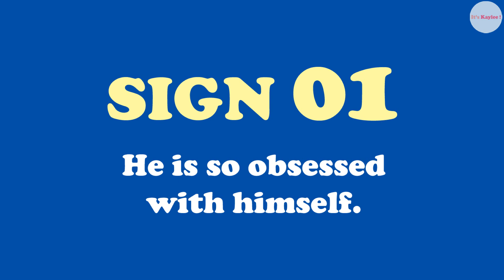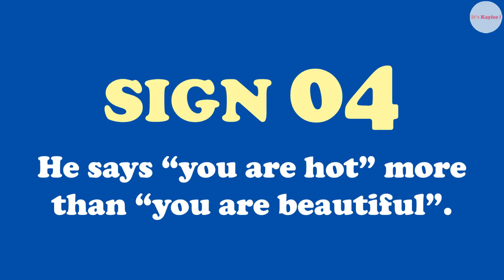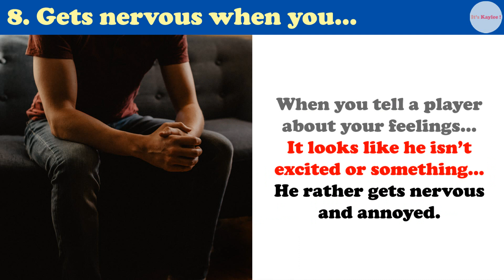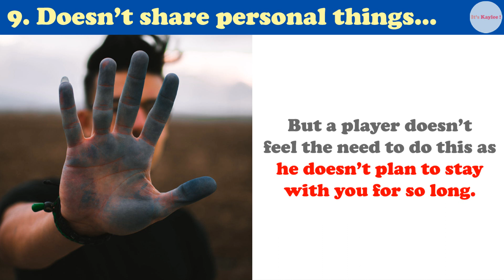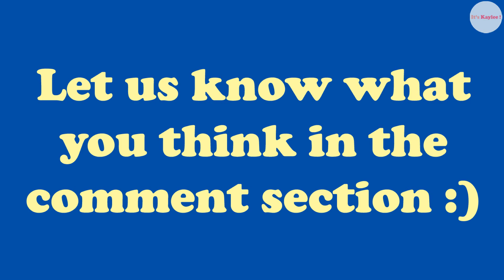10 Signs he is a player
10 Signs he is a player

If you want to know if your man is a player, if he is serious on not about you... Well you've come to the right place... All women dream of that perfect gentleman to end their life with... However, not all men are the same, some have really bad intentions and show up in your life to mistreat you and make you suffer just to feed their needs and egos... These type of guys are players, they lack empathy, they are most of all selfish and they don't care of your feelings or reputation...  So avoid wasting your time on some random guy who just wants to play with you or use you, we made this video to help you recognize him easily through 10 signs, please let us know what you think in the comment section ♥

♥ Voice over: Kaylee T.
♥ Text by: IK group.
♥ Video montage and edit: IK group.
♥ Photos in the video: 100% Loyalty Free.
♥ Music in the video: Summer nights - The 126ers.